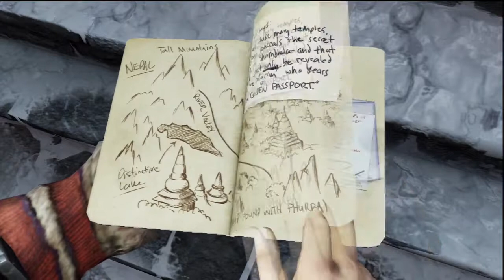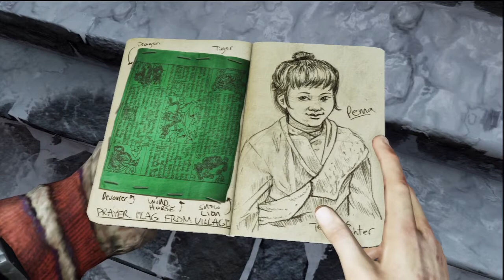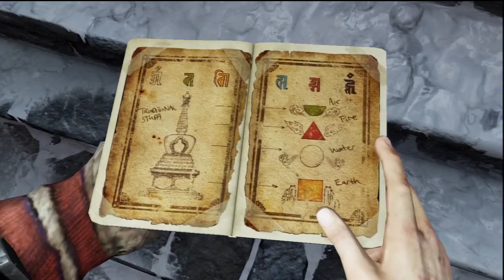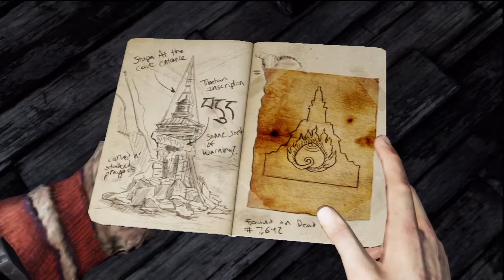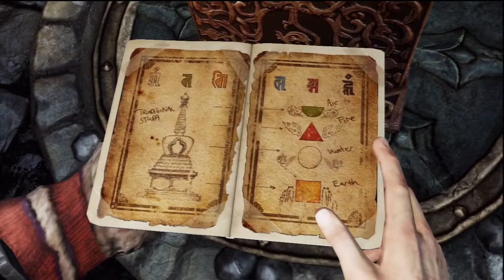Let's Play Uncharted 2 Among Thieves #26 | DE | HD | Taktgefühl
Erstveröffent-
lichung  Europa 16. Oktober 2009

Plattform(en)  PlayStation 3

Genre  Action-Adventure